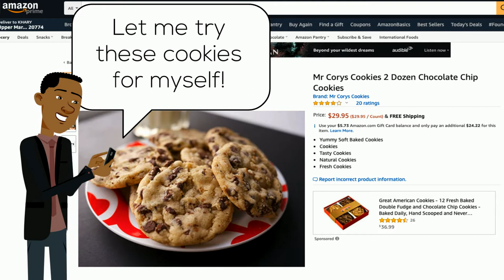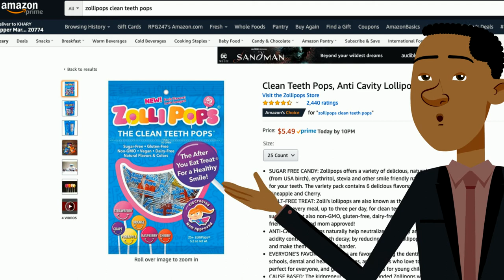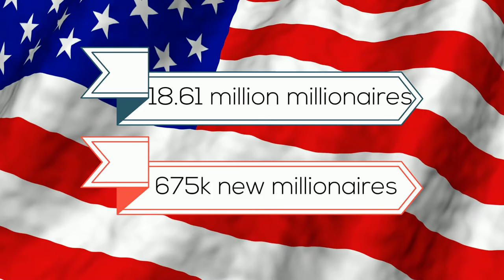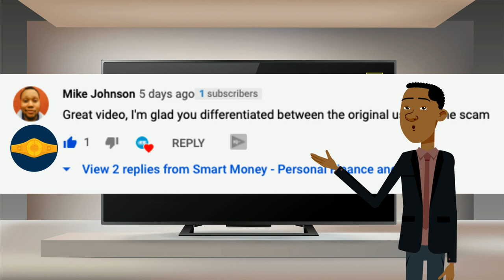How To Build Wealth As A Teenager (5 Examples)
In today's video, I'm going to review five teenage millionaires and find out what their similarities are so that you (or your child) can do the same! Today, we'll go in-depth discussing how to build wealth, and how to make money as a teen!

Teenage Millionaires aren't a new phenomenon in our society. Teens have been striking it rich for years. But there's been an uptick recently. There are teenage millionaires all over the world, but nowhere more than the United States.

Welcome to Smart Money; a personal finance planning youtube channel dedicated to helping you succeed in all of your financial education endeavors.

Check out Qapital – I’m using it to save money faster than ever!

Let Fiverr help you establish your brand!

Making an extra $1000/month is as easy as taking a walk

Read my favorite personal finance book!

The BEST Cold Storage Cryptocurrency Wallet